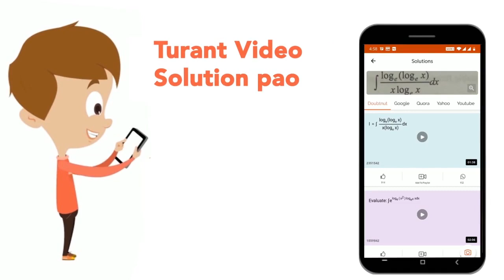Multinational companies are mixed blessingto the developing countries In the light of this state...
Multinational companies are mixed blessingto the developing countries In the light of this statement explain the return of MNC.
Class: 11
Subject: BUSINESS STUDIES
Chapter: PRIVATE , PUBLIC AND GLOBAL ENTERPRISES
Board:CBSE

👉 Have Any Query? Ask Us.